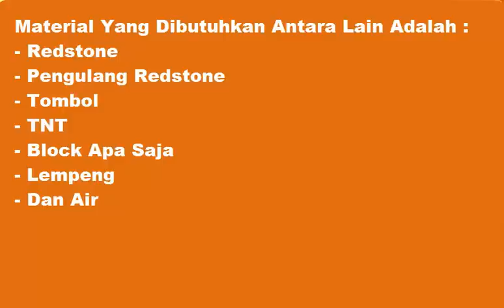Minecraft : Tutorial Cara Membuat TNT Cannon Simple